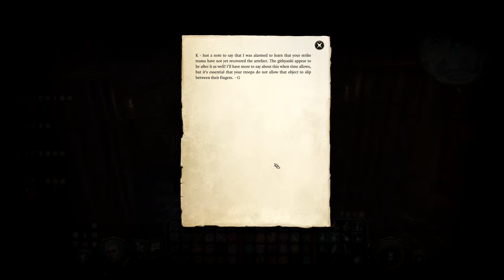The Chosen of Myrkul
I discuss all the recent revelations that I know about the Absolute. We then continue after Ketheric and finally find him in a conversation with the other two Chosen. After a brief conversation, it turns out that Ketheric has given himself to Myrkul, and we fight an aspect of the god.